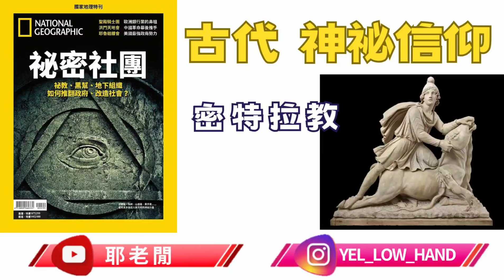【耶老閒】密特拉教@國家地理雜誌特刊：祕密社團